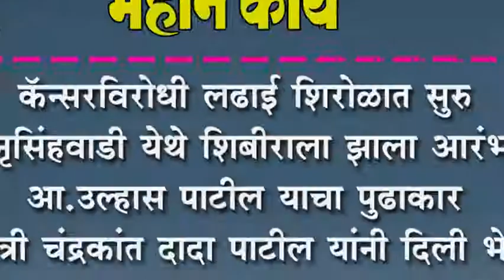कॅन्सरविरोधी लढाई शिरोळात सुरु : नृसिंहवाडी येथे शिबीराला झाला आरंभ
कॅन्सरविरोधी लढाई शिरोळात सुरु : नृसिंहवाडी येथे शिबीराला झाला आरंभ : आ.उल्हास पाटील याचा पुढाकार : मंत्री चंद्रकांत दादा पाटील यांनी दिली भेट